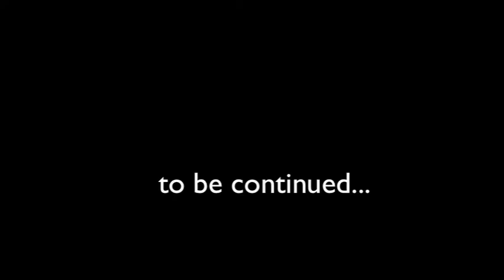Gospel Goes Ritz II del1 "Flashback"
Sång: Nicolina Koskinen,Marina Sigfrids,Anna-Stina Strand,Heidi Storbacka,Anna-Pia Svarvar, Robert Granholm,Mattias Björkholm
Band: Mikael Svarvar keys,sång, Stefan Jansson Keys, Henri Aalto Gitarrer,Jonne Mäkipelto Trummor, Tomas Koskinen Bas